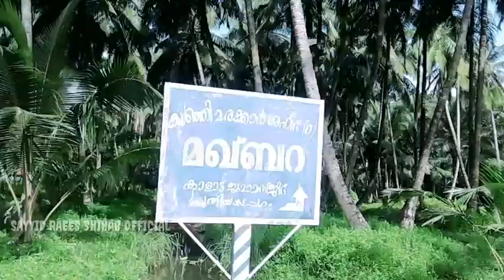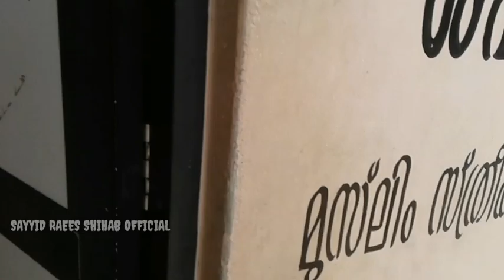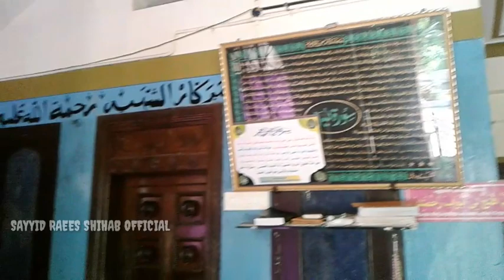ഈ മഹാനെ ശത്രുക്കൾ ഏഴ് കഷ്ണം ആക്കി കടലിൽ ഒഴുകി പിന്നീട് സംഭവിച്ചത് ഇതാണ്. കുഞ്ഞിമരക്കാർ ശഹീദ് മഖാം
kunjimarakarshaheed
കുഞ്ഞിമാരകർ ശഹീദ് മഖാം കാളാട്

നിങ്ങൾക് ഈ ചാനലും ഇതിൽ ഉൾകൊണ്ട വീഡിയോസും ഉപകരിച്ചാൽ നിങ്ങൾ ഈ ചാനൽ സബ്സ്ക്രൈബ് ചെയ്യുകയും ഇതിൽ തുടർന്ന് വരുന്ന വീഡിയോ കാണുകയും വേണം

I'm on Instagram as @sayyid_raees_shihab. Install the app to follow my photos and videos.👇

ISLAMIC & MOTIVATION, TIPS, SPEECH
മതപ്രസംഗം, മോട്ടിവേഷൻ, ടിപ്സ്,
പ്രഭാഷണം, എന്നിവ നിങ്ങളിലേക് എത്തിക്കുക എന്ന ലക്ഷ്യം, ഇന്ഷാ അല്ലാഹ്,